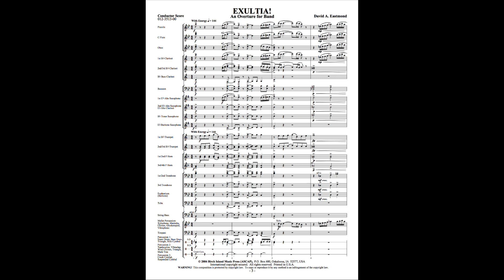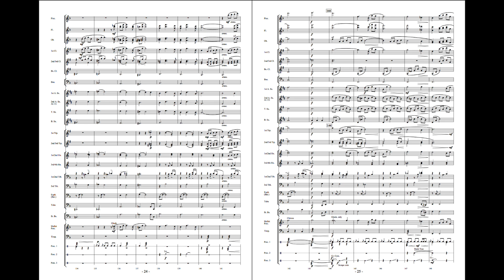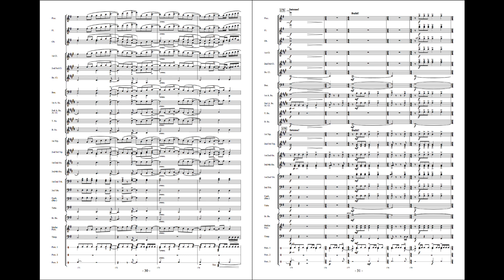Exultia! - David A. Eastmond (with Score)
Exultia is a fresh and contemporary concert piece, celebratory in nature and perfect for concert or contest performance. Based on a single melodic theme that appears in a number of exciting variations and incarnations. Lots of driving rhythms and harmonic twists provide a composition that will hold your students and audiences’ attention. An outstanding work by a talented young Canadian composer. Excellent!